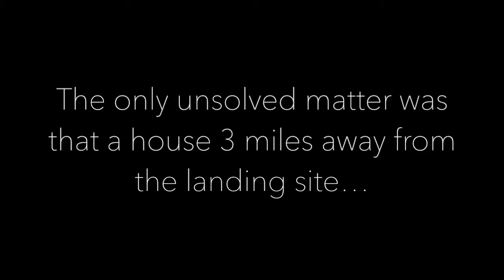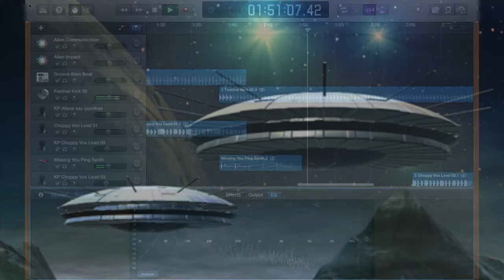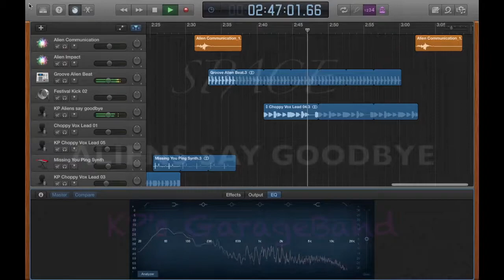SPACE Part 3 - Aliens say Goodbye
The final part of the story - Aliens say Goodbye